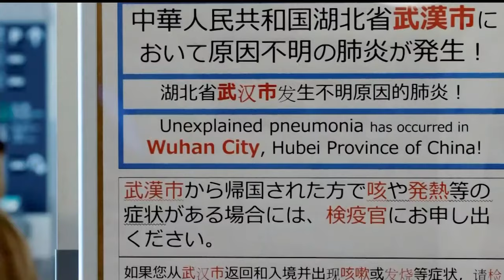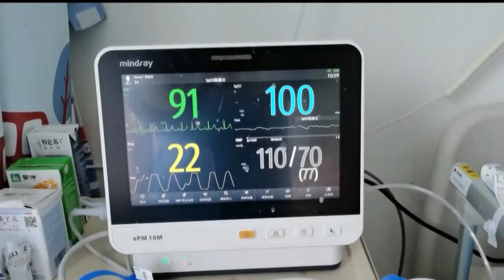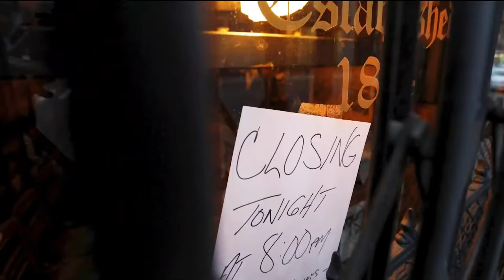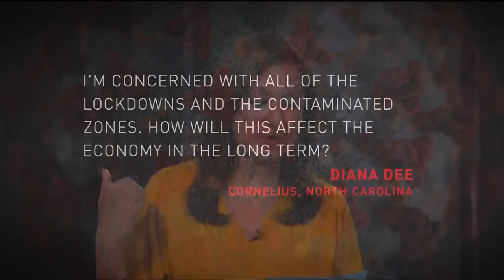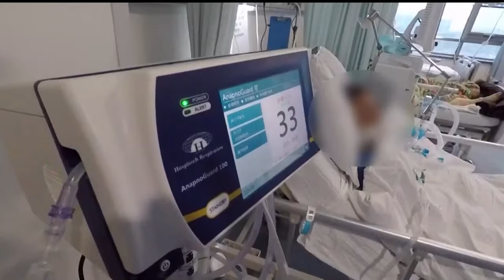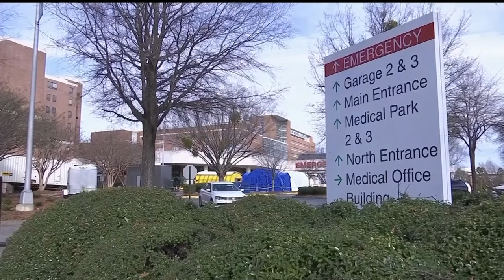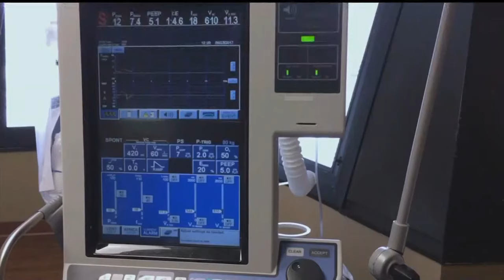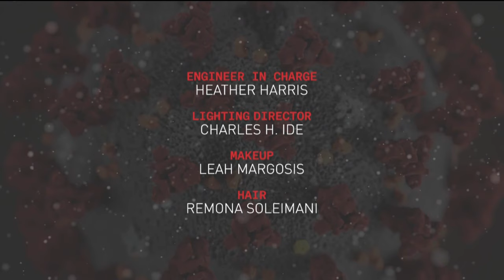WATCH: Confronting Coronavirus -- A PBS NewsHour Special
Novel coronavirus has, in just a few months, grown into a full-blown pandemic. It has stressed governments and health systems around the globe, ended an era of economic expansion and reshaped public life.

To offer context around these uncertain times, the PBS NewsHour will air “Confronting Coronavirus: A PBS NewsHour Special” on PBS stations across the country on Thursday, March 19, starting at 8 p.m. ET.

PBS NewsHour anchor and managing editor Judy Woodruff and our correspondents will shed light on what health precautions everyone should take, as well as the pandemic’s economic impact. The special will feature interviews with officials, dispatches on the crisis from around the world, plus a virtual town hall with curated questions from viewers like you across the United States.